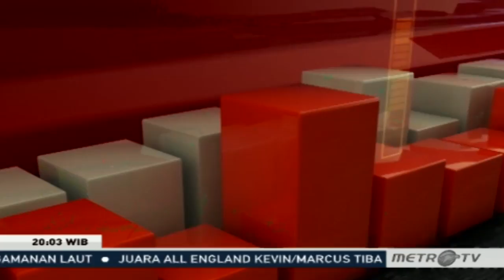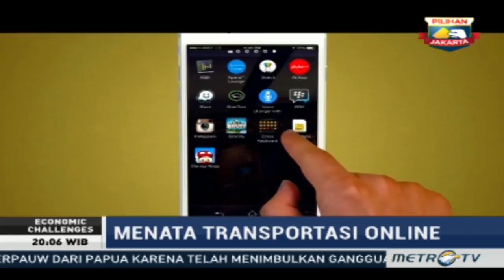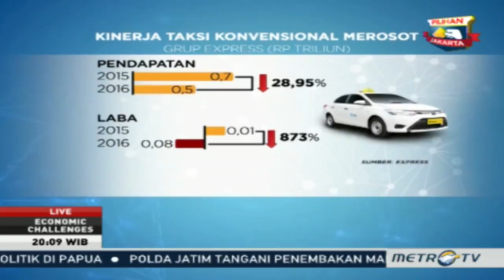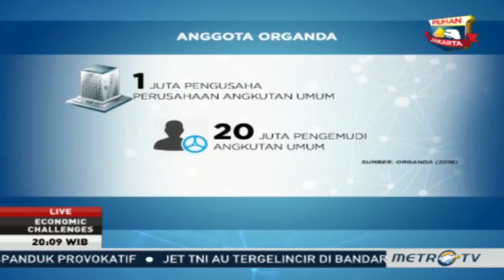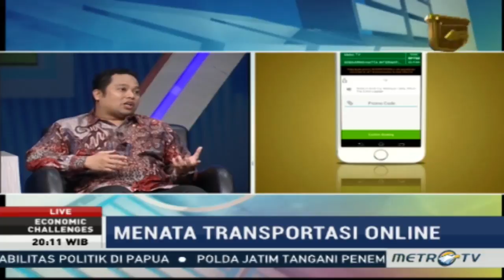Economic Challenges - Menata Transportasi Online